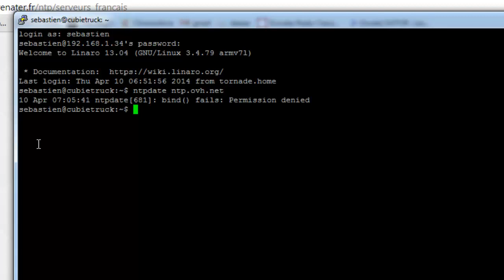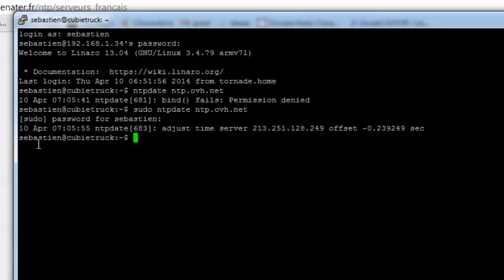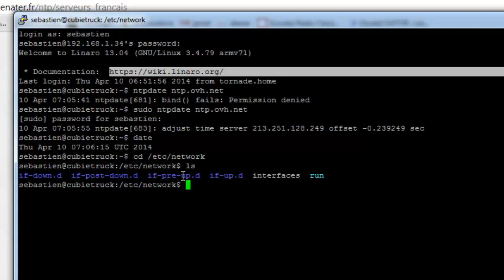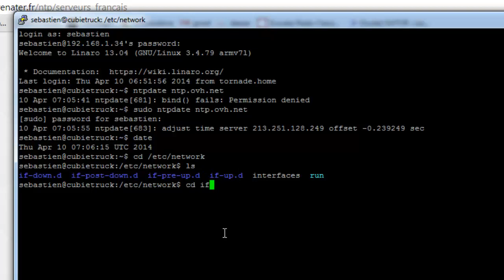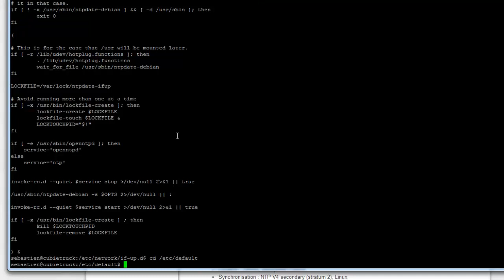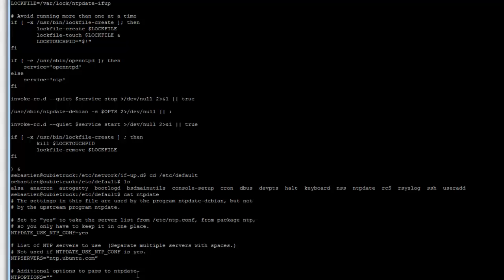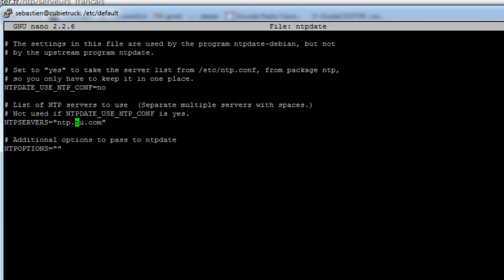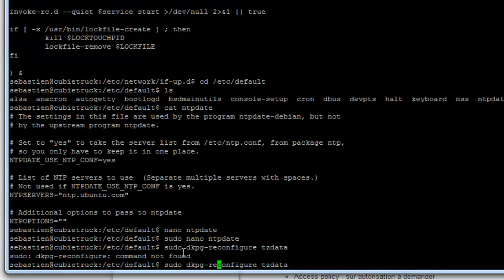CubieTruck (Cubiboard 3) - synchroniser l'heure et le fuseaux horaire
synchroniser l'heure et le fuseaux horaire sur votre cubietruck